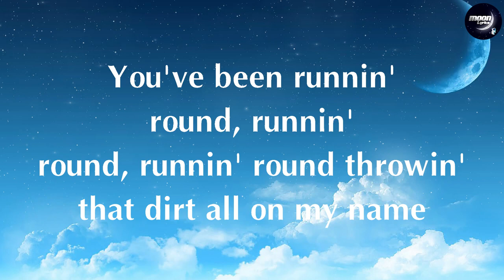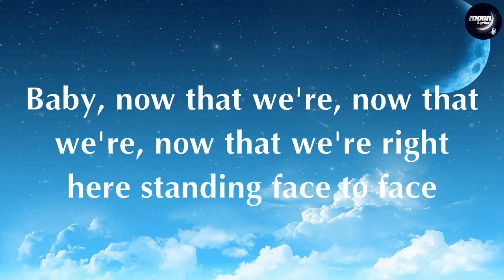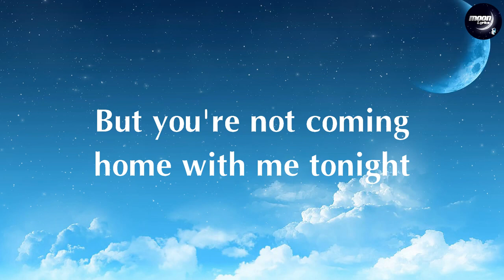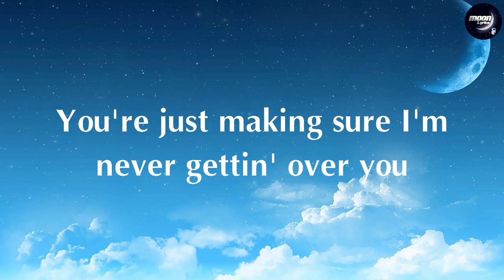Charlie Puth - Attention [Lyrics]🎵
[Intro]
Woah-oah, hm-hmm

[Bridge]
What are you doin' huh? (You're just making sure I'm never get